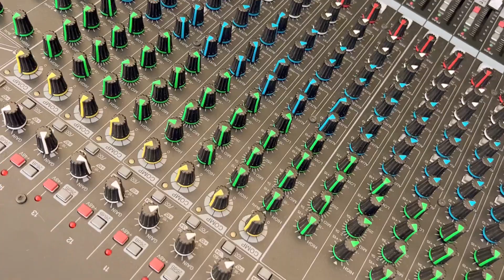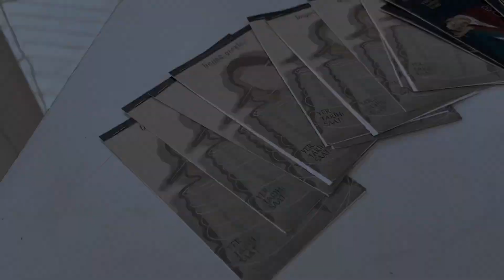Tiyartomig&Tiyatrose Açık Hava Tiyatrosu 2. Bölüm